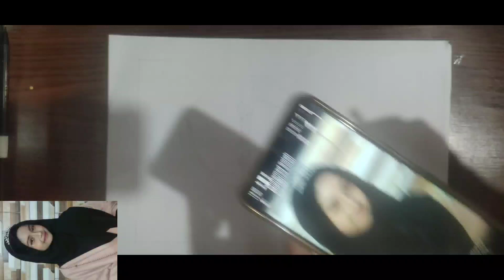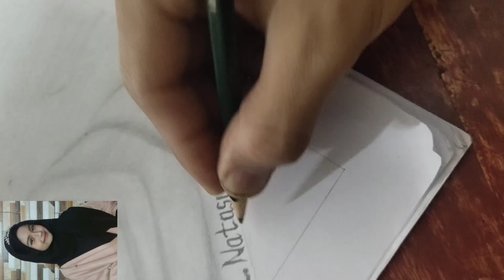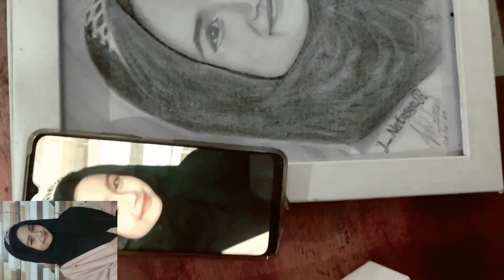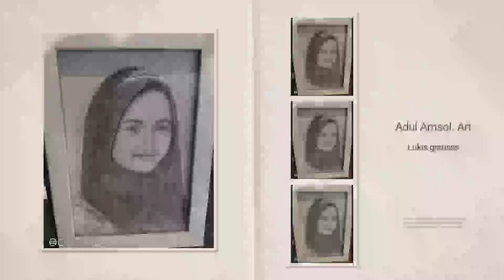SKETSA LUKIS GRATISSS.. METODO LOOMIS..